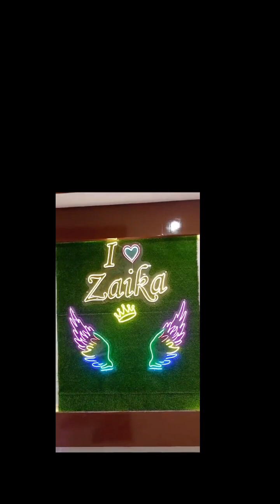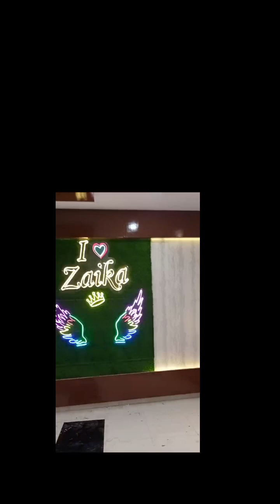घर बैठे न्योंन बनाएं | how to make neon sign | coustam neon sign | DIY NEON SIGN | wing neon sign